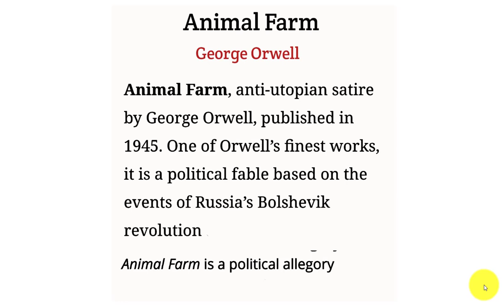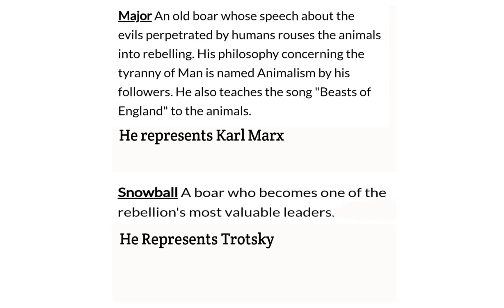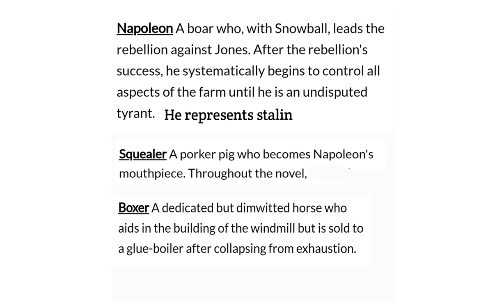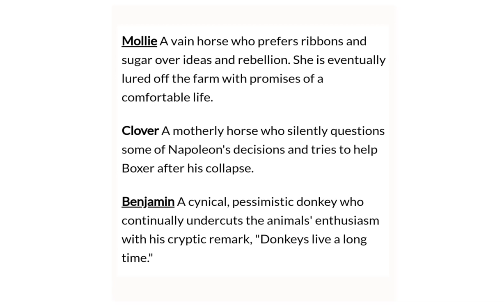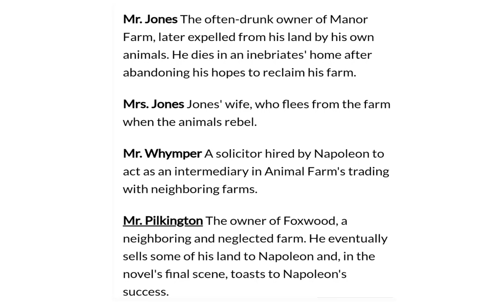Animal Farm By George Orwell In Bengali